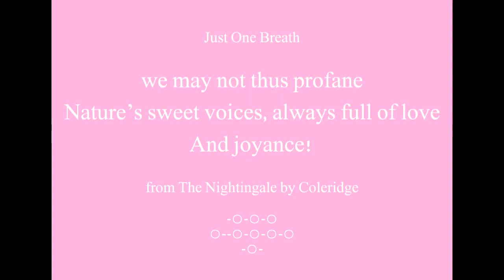Beautiful Words - Sweet Voices